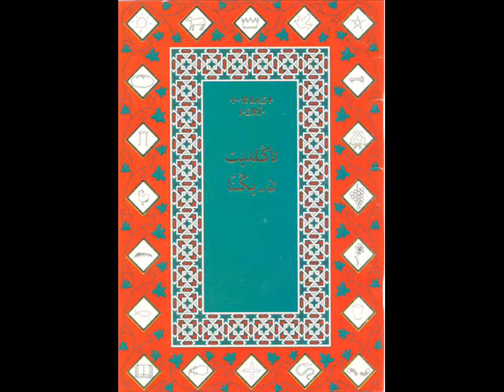Matta Injil 7 s-Tcelhit Tachelhit Tachelhayt